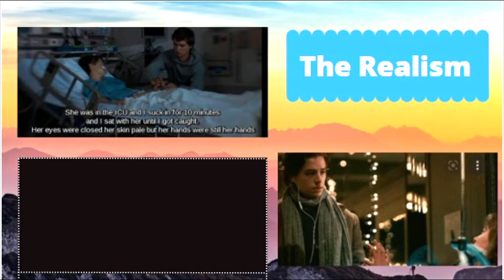Which Is Better: Fault In Our Stars Vs Five Feet Apart (Movie Talk #7)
Thumbnail Creator Credit: Canva.com

-MP3Caprice.com

-httpsdownloads.khinsider.comgame-soundtracksalbumsonic-adventure-2-original-sound-track1-

Victory Song: "Wait" (M83-The Fault In Our Stars Soundtrack)

End Screen Song: "Don't Give Up On Me" (Andy Grammer)